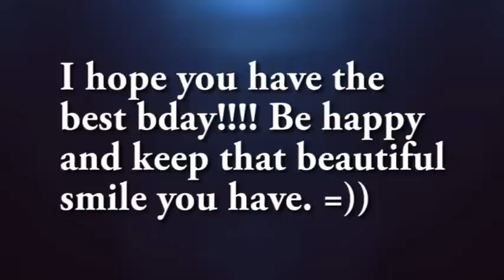Ronald Tubid Bday